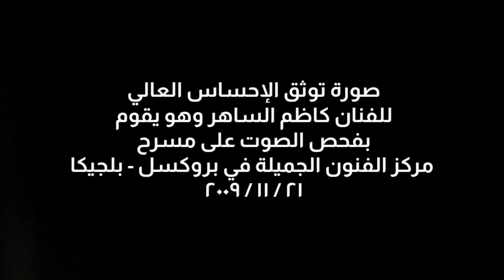Kadim Al Sahir - Picture and Frame - By Firas Al-Ahmedi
عربي /English
تعرف على تفاصيل هذه الصورة للفنان كاظم الساهر في هذا الفديو (صورة و چرچوبة) جديدي لعام ٢٠٢٣

هي طريقة لنشر صوري الحصرية بشكل يمنح المشاهد تفاصيل بسيطة ومهمة وسريعة كمعلومات عن الصورة والذي اعتبره جزء مكمل للحدث كالإطار الذي يعطي عمق أجمل للصورة. اتمنى ان تستمتعوا بالتجربة وتتعرفوا على بعض من خفايا الأحداث في صوري.

(Picture and Frame) New for 2023 It is a way to publish my exclusive photos that gives the viewer simple, important and quick details, such as information about the photo, which I consider an integral part of the event, such as the frame that gives a more beautiful depth to the photo.

I hope you enjoy the experience and get to know some of the mysteries of the events in my photos.